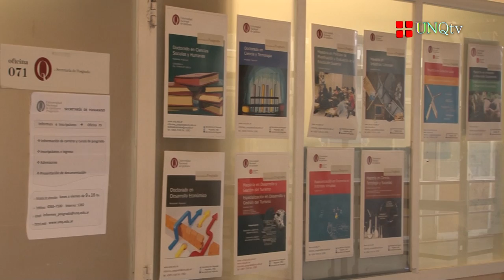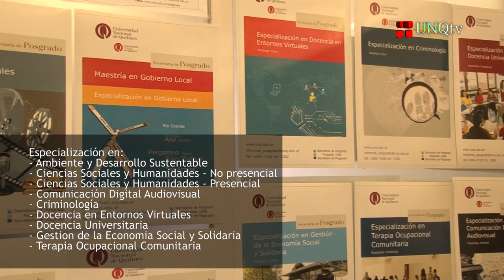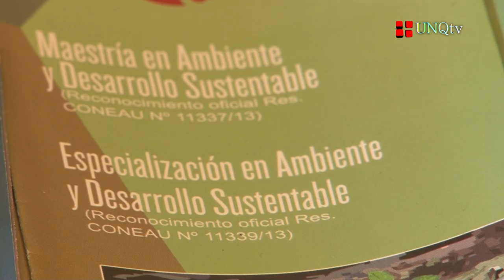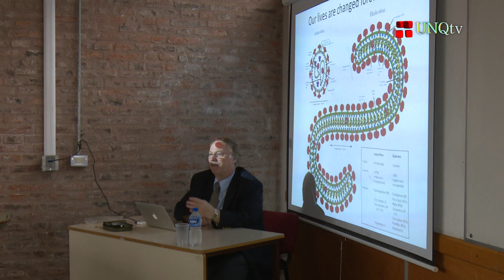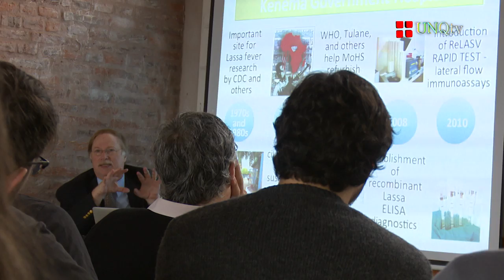Q.Noticias - Programa Nº 139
:: Stand Up. Big Van Theory: Científicos sobre ruedas

- Dr. Javier Santaolalla
Integrante de "Big Van Theory: Científicos sobre ruedas"

- Lic. Alberto Vivó

-Lic. Helena González

Docente (UNQ). Investigador Principal del CONICET

:: Carreras Posgrado Acreditadas en CONEAU y Ministerio de Educación

- Mg. Nancy Díaz Larrañaga
Secretaria de Posgrado (UNQ)

- Mg. Darío Codner
Secretario de Innovación y Transferencia Tecnológica. Director de la Maestría en Ciencia, Tecnología y Sociedad (UNQ)

- Lic. Fernando Porta
Director del Doctorado en Desarrollo Económico (UNQ)

- Mg. Javier Araujo
Director de la Maestría en Políticas de Planificación y Evaluación de la Educación Superior (UNQ)

- Silvia Polinelli
Directora de la Especialización en Terapia Ocupacional Comunitaria (UNQ)

:: Charla "Un brote de Ébola en la zona de la fiebre de Lassa : la genética, el diagnóstico rápido y estudios clínicos"

- PhD Robert  F. Garry
Profesor del Departamento de Microbiología e Inmunología en la Universidad Tulane de Medicina (New Orleans)

- Dra. Cristina Borio
Becaria Postdoctoral. Laboratorio de Ingeniería Genética y Biología Molecular y Celular AVEZ (UNQ)